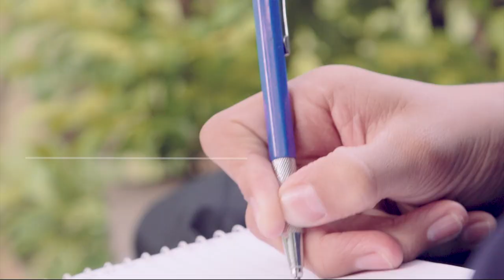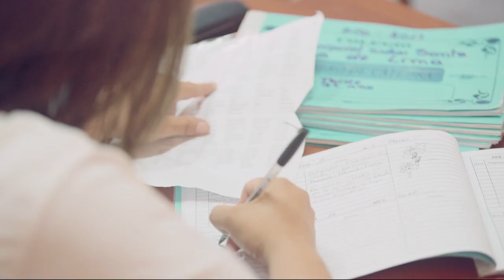Beneficios de la extensión de la jornada escolar: el caso de Paraguay e impacto en los docentes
¿Qué impacto tiene en los docentes extender la jornada escolar? Conoce el caso de esta escuela primaria en Paraguay.